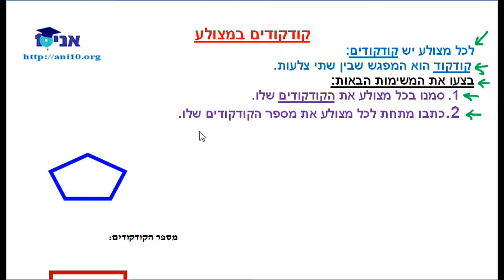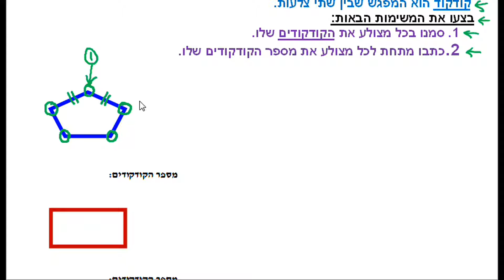02.2 - גיאומטריה ב - קודקודים במצולעים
כיתה ב - גיאומטריה - לכל מצולע יש קודקודים: קודקוד הוא המפגש שבין שתי צלעות.